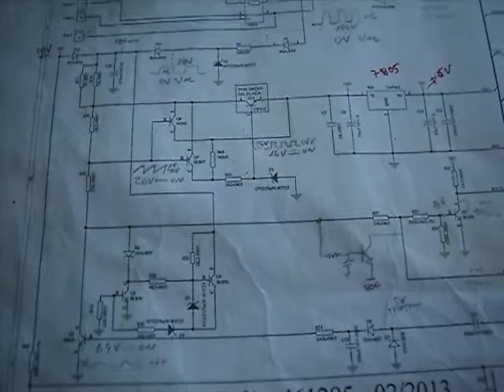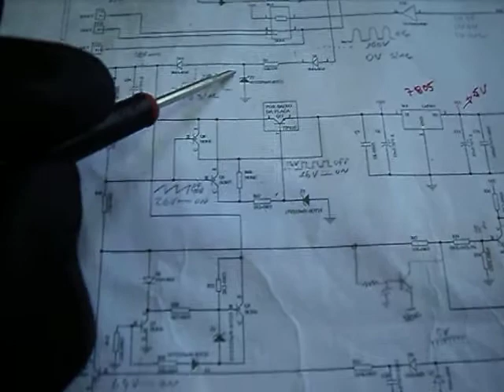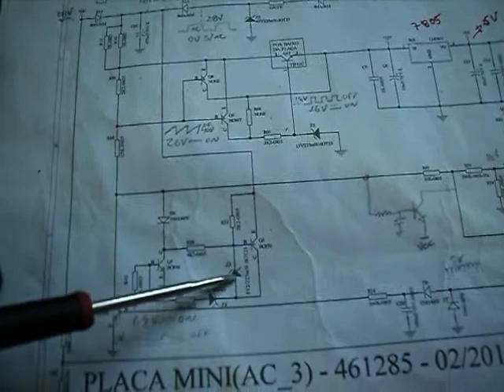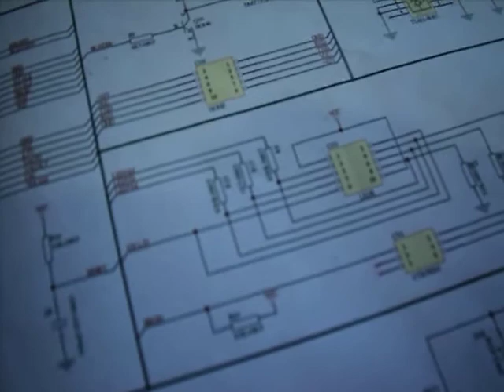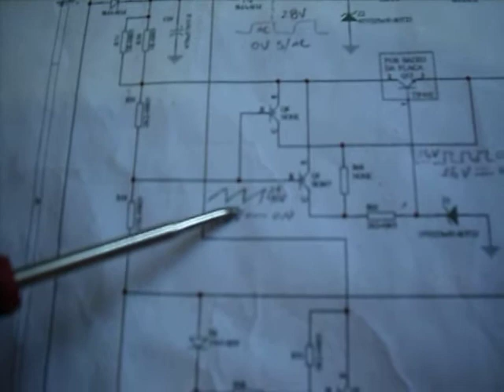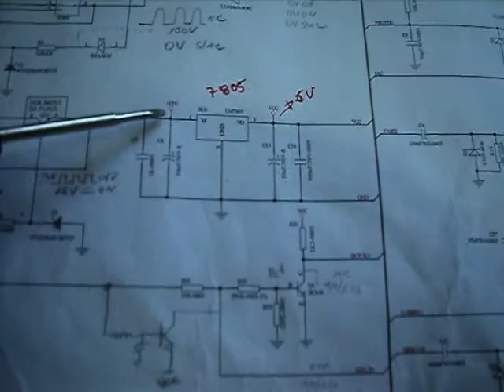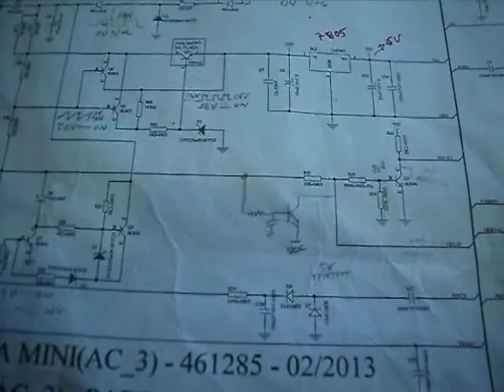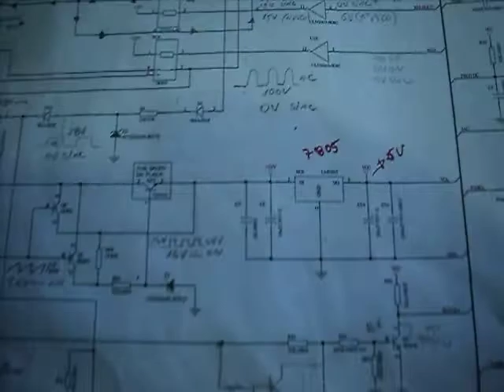NOBREAK NHS Funcionamento 3ªpt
Circuíto VCC e ON/OFF  do nobreak